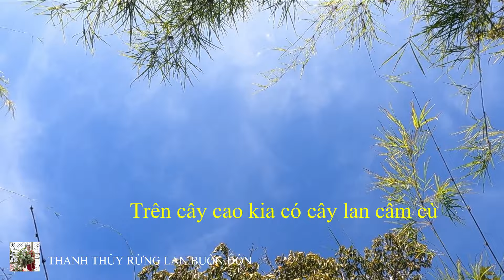Vào Rừng Tìm Nghinh Xuân Buôn Đôn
Kênh Thanh Thủy Rừng Lan Buôn Đôn xin kính chào quý vị.
        Vườn lan Thanh Thủy địa chỉ xã Krông Na, huyện Buôn Đôn, tỉnh Đắk Lắk.
        Ngoài các dòng lan rừng,  vườn lan Thanh Thủy còn cung cấp cho quý vị những đặc sản nơi đây:  như  thuốc A MA CÔNG,  rượu cần,  nấm linh chi,  nho rừng,   mật ong rừng, quả nhàu rừng và một số sản phẩm nơi núi rừng tây nguyên.
      Với phương châm bán hàng uy tín, chất lượng, thương hiệu được vườn lan Thanh Thủy đặt lên hàng đầu, giá cả hợp lý nên quý khách hàng có thể yên tâm vào vườn lan Thanh Thủy.
        Quý vị nhớ đăng ký kênh ủng hộ cho thanh thủy và nhớ  nhấn vào cái chuông bên cạnh để nhận được thông báo khi có video thanh thủy chia sẽ về  con người, cảnh vật, vùng đất núi rừng buôn đôn và cách chăm sóc lan theo cách của nhà vườn .